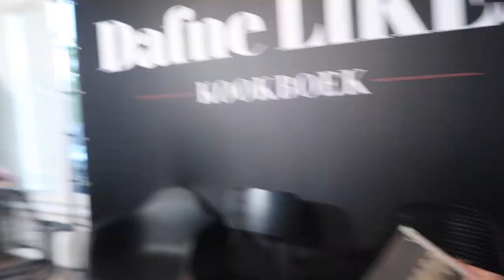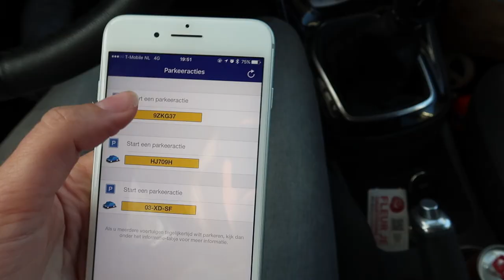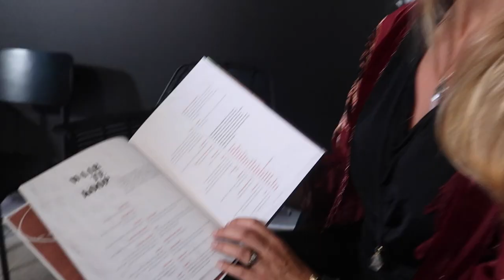4 UUR IN DE AUTO & BOEKPRESENTATIE DAFNE SCHIPPERS - VLOG129